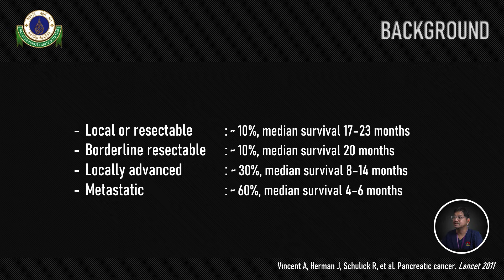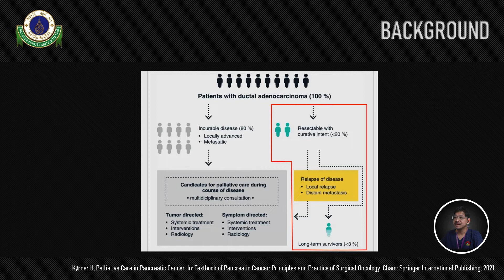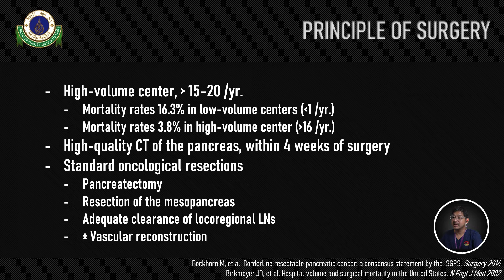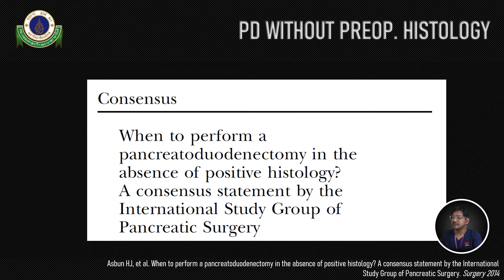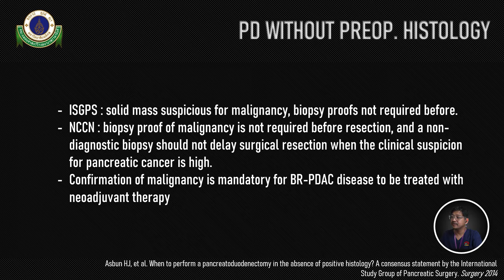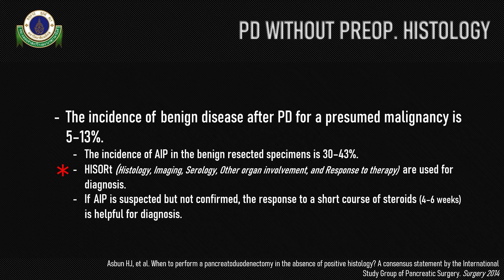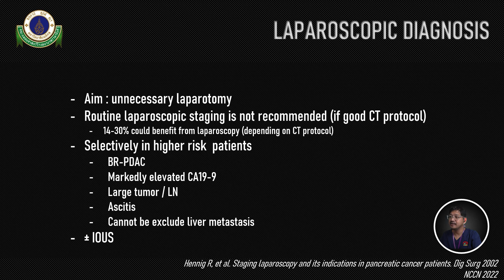Surgery of PDAC : EP. 1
0:00 Start
0:19 Background
1:59 Principle of surgery
2:59 PD without preop. histology
5:30 Lap. diagnosis